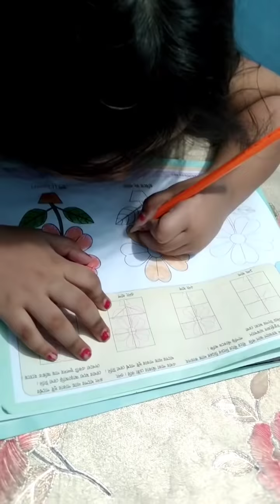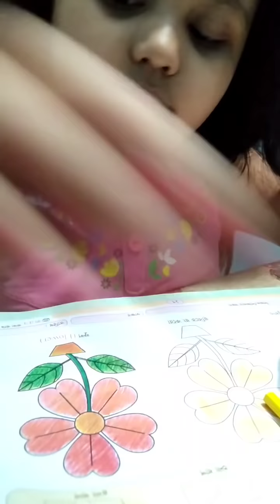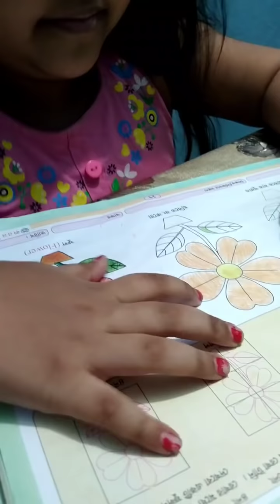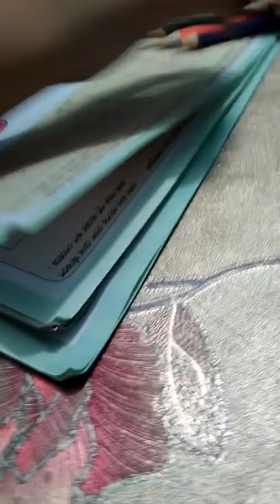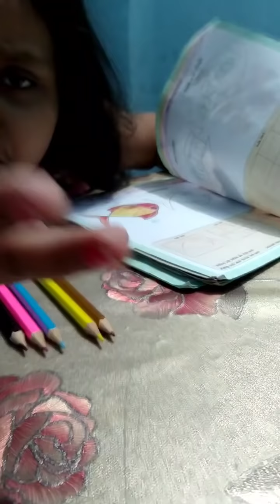জমিয়ে রাখা কিছু ভিডিও দিয়ে দিলাম.অনেক টাই হাবি জাবি মারকা।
ভিডিও  টা ভালো লাগলে একটা লাইক দিয়ে দিবেন।